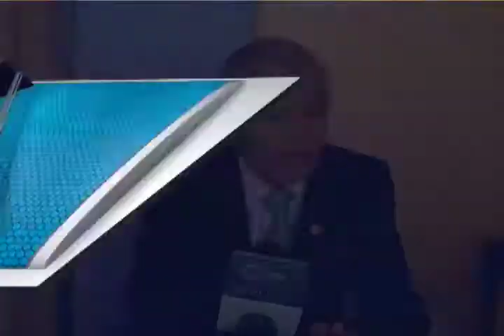Exhortan capacitar elementos de justicia para que las investigaciones se puedan aplicar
Fiscalía debería capacitar sus elementos para que las investigaciones no estarían vaciados: Roberto Euro